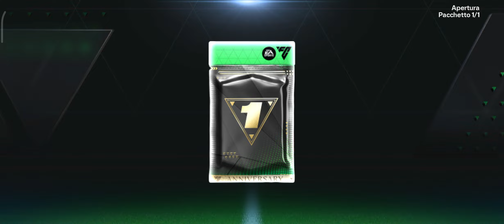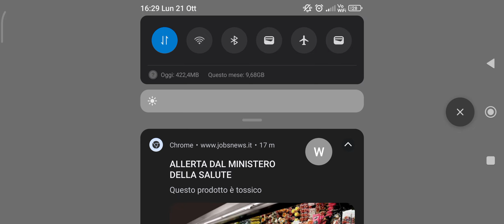EA SPORTS FC 24 PREMI ANNIVERSARIO PARTE 1